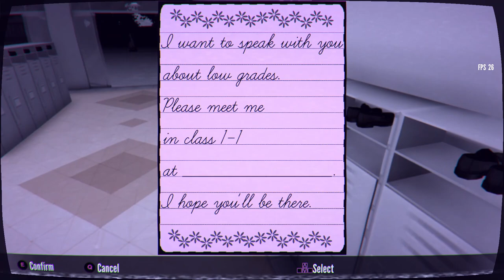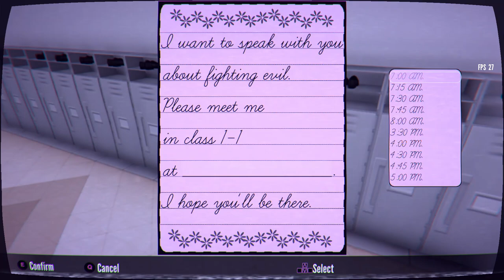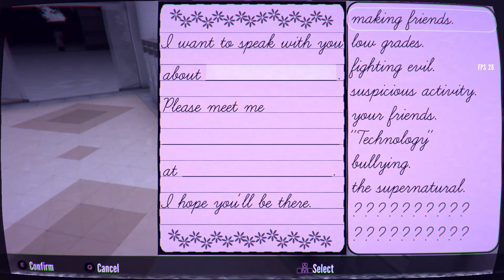Eliminating the Rainbow Nine and Kaguya at Low Atmosphere | Yandere Simulator 1980's Mode Challenge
A commenter requested this a few days ago, so I decided I would try it out.
Rules:
- Finish eliminations before 8:30 a.m.
I initially wanted to do this without garbage bags as well, but it turns out the patrolling sleuths can find corpses just a little to well...if there is demand for it, I can do a version with high atmosphere and no garbage bags.